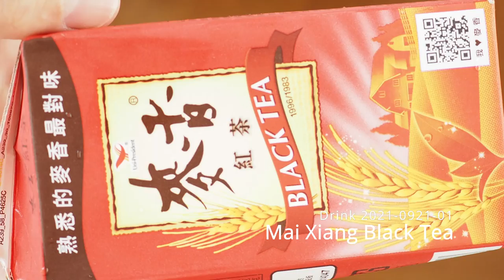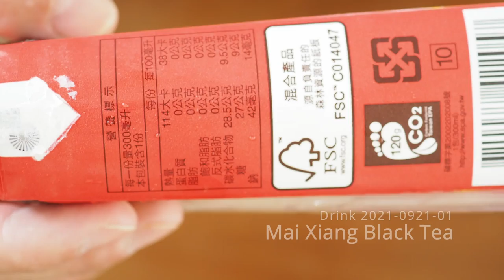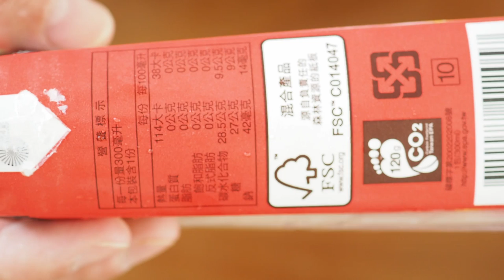Drink 2021 0924 01 black tea